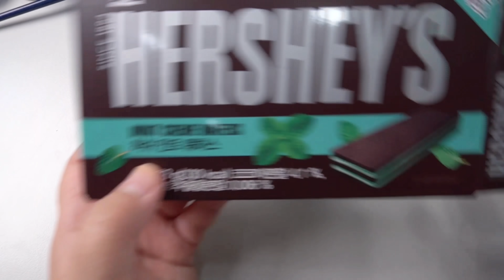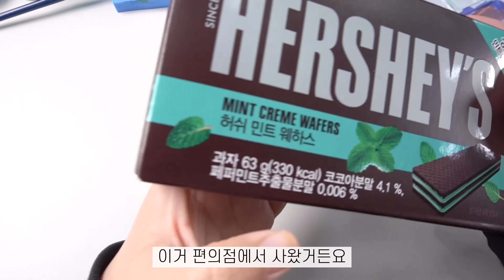한겨울에 벚꽃같은 구름 그리기